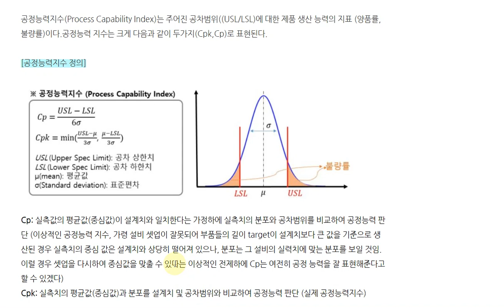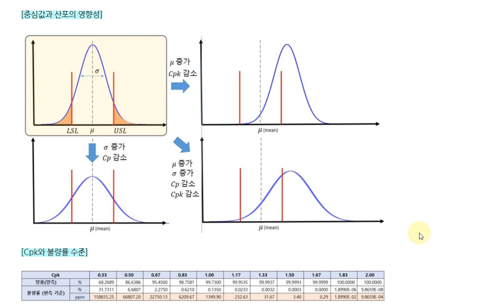공차분석(Tolerance Analysis) 기초부터 실전까지 (05) - 공정능력지수(Process Capability Index)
공정능력지수(Process Capability Index)는 주어진 공차범위(USL/LSL)에 대한 제품 생산 능력의 지표 (양품률,불량률)로써 크게 Cp, Cpk 두가지로 표현 된다.
* USL: Upper Spec Limit, LSL: Lower Spec Limit